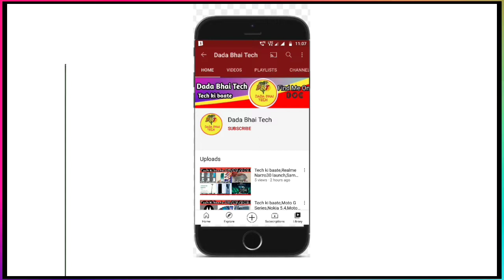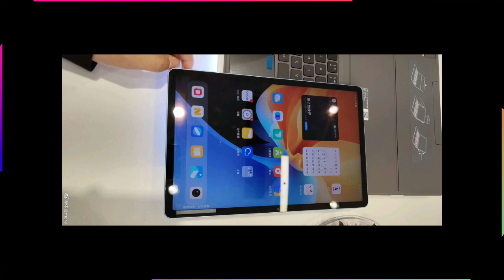Tech ki baate,Nothing Phone 1, Xiaomi 12Pro 5G,Moto G22, OnePlus Nord CE lite,Poco M4 5G,Vivo X Note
News  covered- Nothing Phone 1 I'm leaked,Xiaomi 12 Pro 5G teses Amazon,Moto G22 8th April Soon,OnePlus Nord 2 CE lite soon,Poco M4 5G Coming Soon,Vivo X Note &Vivo Pad

Timestamps:

00:00 Intro and Music
00:16 Nothing Phone 1 I'm leaked
00:46 Xiaomi 12 Pro 5G teses Amazon
01:00 Moto G22 8th April Soon
01:35 OnePlus Nord 2 CE lite soon
02:04 Poco M4 5G Coming Soon
02:29 Vivo X Note & Vivo Pad

Like||Share||Comments